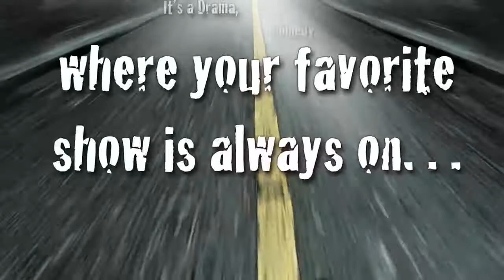Beckinfield Teaser Trailer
Beckinfield.com is the world's first mass participation television series. It's a science-fiction mystery filled with plot twists, in which anyone can create and play a character, collaborate with others on subplots, and showcase their acting talents to a large viewing audience.